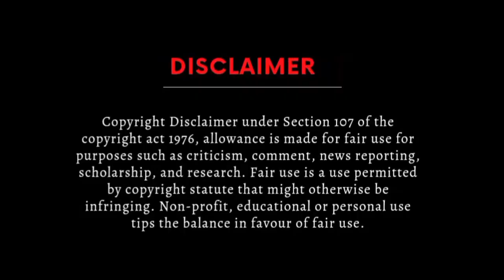Imran Khan Also Started Rumbling In Front Of General Asim Munir | Ready For The Press Conference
GET ME A COFFEE
HBL Account
Title:M SARFRAZ ANWAR", IBAN: "PK60HABB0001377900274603
 Branch:LAHORE-DAVIS ROAD
For Jazz cash and easy paisa